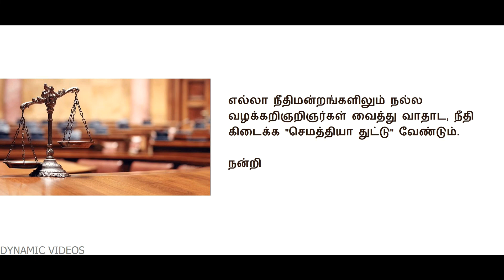நீதிமன்றங்களின் படிநிலை - எளிய விளக்கம் | Relaxing Music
Dynamic Videos brings to the Viewers an informative video on Power structure of Indian Courts. tamil, court , supremecourt, highcourt, districtcourt, subordinatecourt, law, indianlaw, Chennai, newdelhi, dynamicvideos.

Once again, Thank you so much to all Viewers and Subscribers for immense support to my channel.